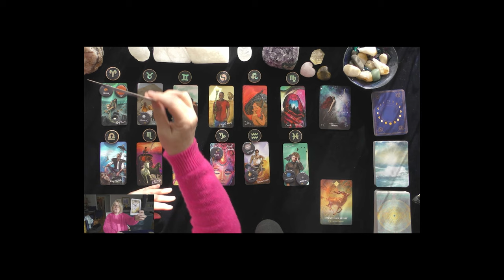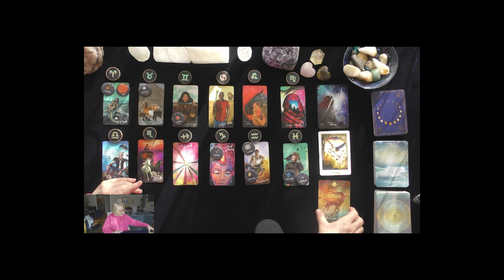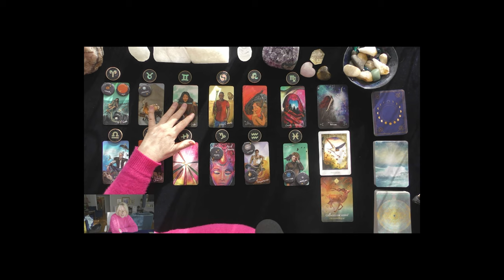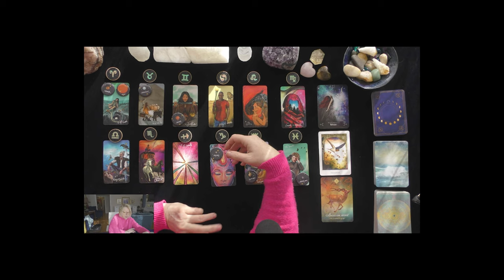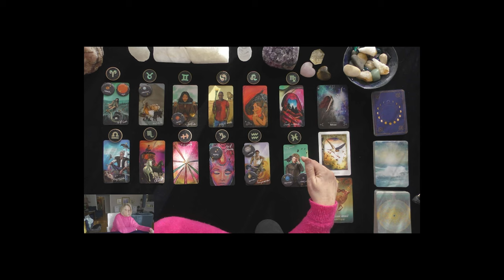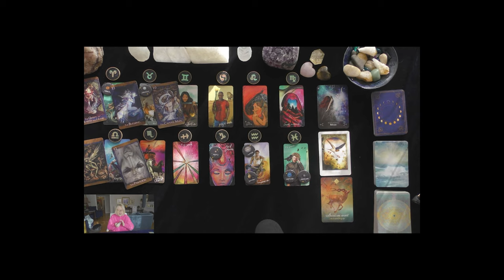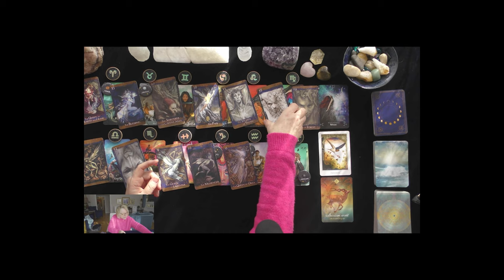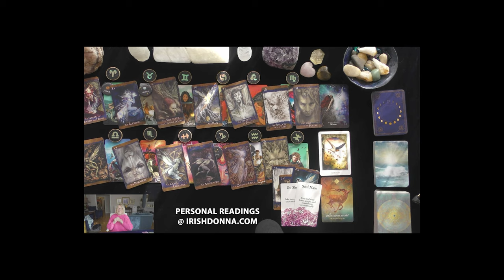ARIES~YOU DON'T SEE THIS COMING!~TAROT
ARIES~NEW ABUNDANCE IN LOVE; HAPPY CAREER CHANGE; TAKING CHARGE!  LAWS OF ATTRACTION AND WHAT YOU ARE MANIFESTING ON YOUR LIFE PATH! HAPPY BIRTHDAY SEASON ARIES!~APRIL TAROT READING~
5 INDEPENDENTLY VETTED RATING
5.0 RATED! 7504+ REVIEWS 22782 + ONLINE READINGS

OPTIONS INCLUDE{
20 MINUTE VIDEO READING: LOVER'S THOUGHTS FEELINGS, INTENTIONS, & ACTIONS $ 60.
25 MINUTE EX-RETURN VIDEO READING?  $ 75.00
20 MINUTE TELEPHONE READING $ 60.
30 MINUTE EMERGENCY (GUARANTEED WITHIN 24 HOURS OF YOUR PURCHASE TIME LOCAL TO ME. $180.

ENTERTAINMENT ONLY~OPINION ONLY OF THE PRESENTER;  NO GUARANTEE OF ACCURACY.  PERSONAL DECISIONS ARE THE SOLE RESPONSIBILITY OF THE VIEWER. law of attraction